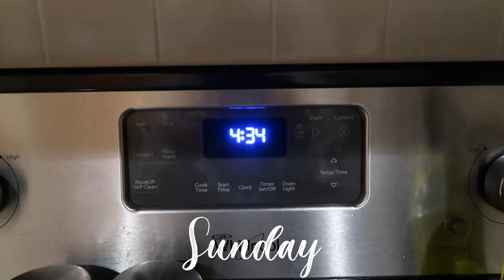PHOTOSHOOT BEHIND THE SCENES || plus a new social media job, making questionable coffee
One of the coolest photoshoots I've ever done! A sunrise session with hot air balloons going off all around us. I can't thank Black Hills Balloons enough for letting us come to the bottom of the Stratobowl for their annual launch to capture some content!

The rest of this vlog shows me starting a new social media job and attempting to make a brown sugar shaken espresso...and failing miserably!

xo
-S.